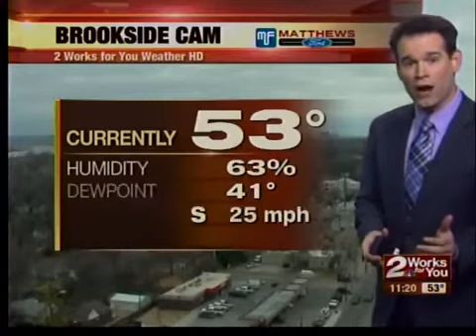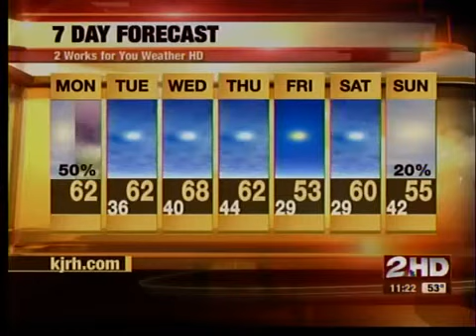midday wx update